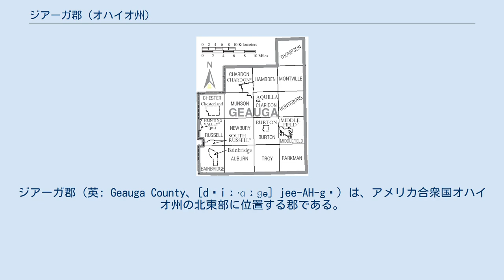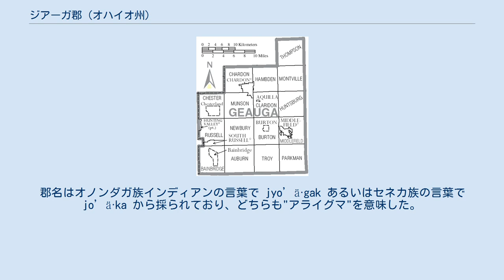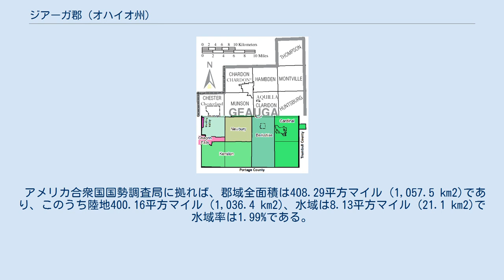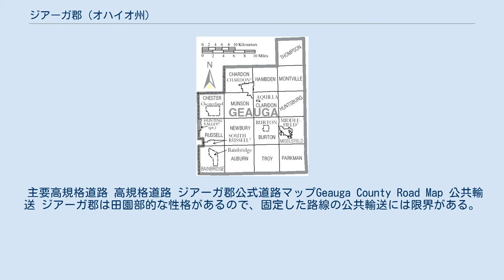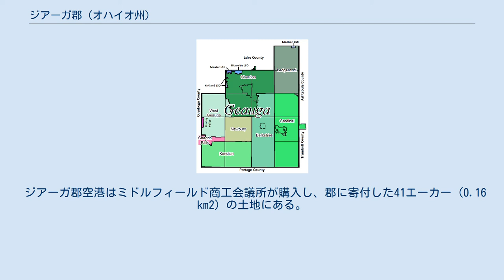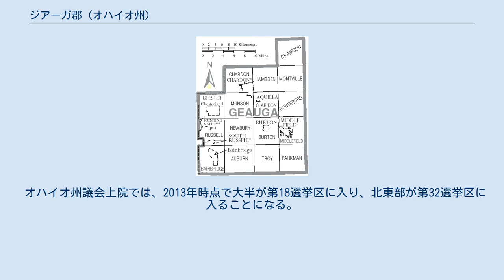ジアーガ郡 (オハイオ州)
ジアーガ郡（英: Geauga County、[dʒiːˈɑːɡə] jee-AH-gə）は、アメリカ合衆国オハイオ州の北東部に位置する郡である。
2010年国勢調査での人口は93,389人であり、2000年の90,895人から2.7%増加した。
郡庁所在地はチャードン市（人口5,148人）であり、同郡で人口最大の都市でもある。
 郡名はオノンダガ族あるいはセネカ族インディアンの言葉で"アライグマ"を意味している。
元々グランド川の名前だった。
2008年の雑誌フォーブスで、アメリカで子供育てる最良の場所の第4位に挙げられた。
 ジアーガ郡は、クリーブランド・イリリア・メンター大都市圏に属している。
 ジアーガ郡は1806年3月1日に、トランブル郡から分離し、コネチカット西部保留地2番目の郡として設立された。
郡名はオノンダガ族インディアンの言葉で jyo’ä·gak あるいはセネカ族の言葉で jo’ä·ka から採られており、どちらも"アライグマ"を意味した。
当初はグランド川の名前だった。
1808年、郡域からアシュタビューラ郡とカヤホガ郡が設立されて、小さくなった。
 1840年にも郡域からレイク郡が設立され、現在の領域が確定した。
1808年、トランブル郡出身の委員が裁判所の場所を決める手続きを始めた時に、郡庁所在地の場所に関する議論が始まった。
北側の郡区住民がチャンピオンの町を望み、それが1832年にはペインズビルに改名された。
南側の郡区住民は郡中央に郡庁を持ってくることを望み、チャードンと呼ばれるピーター・チャードン・ブルックスが寄付した土地がある強みを生かした。
1809年にチャードンが郡庁所在地に選ばれたが、議論が終わることはなかった。
その後の20年間で北部7郡区の人口増が南部16郡区のそれを上回ったことで、さらに議論に火をつけた。
1840年1月21日、北部7郡区およびカヤホガ郡のウィロウビー郡区を合わせてレイク郡を創設する請願書がオハイオ州議会下院に提出された。
シーバリー・フォードは反対意見を提出した。
レイク郡は1840年3月にオハイオ州議会により設立された。
新しく設立されたレイク郡には1つの郡を作るだけの広さが無かったので、北側の境界はエリー湖の水面下に入る土地までが含まれた。
 ジアーガ郡で最初の開拓地は1798年に作られたバートンだった。
ここにコネチカット州から3家族が入ってきた。
 ジアーガ郡の年間平均降水量は42インチ (1,067 mm) であり、オハイオ州北部では最多である。
場所によっては44インチ (1,118 mm) を超える所もある。
 ジアーガ郡の地形はイリノイ氷河とウィスコンシン氷河の作用によって急激な変化を受けており、河川による排水体系の変化、景色の変化、氷河性の堆積物に表れている。
エリー湖に流れ込む3つの河川の水源がジアーガ郡にある。
3つの河川とはカヤホガ川、チャグリン川、グランド川である。
3つともオハイオ州景観河川に指定されている。
 カヤホガ川東支流の水源はハムデン、クラリドン、バートン各郡区にある。
カヤホガ川西支流の水源はバートン郡区のポンド道路とラピッズ道路の交差点近くにある。
 チャグリン川東支流の水源はマンソン郡区のバス湖とチャードン市の南西隅にある。
ベインブリッジ郡区のマクファーランド・クリークは、郵便番号が同じなのでチャグリンフォールズと呼ばれることもあり、チャグリン川のオーロラ支流のさらに支流である。
 グランド川の水源はパークマン、トロイ各郡区にあり、またミドルフィールド郡区のスワイン・クリークである。
 郡内の水路の大半はエリー湖に流れ込むものだが、トロイ郡区のシルバー・クリークはオハイオ川の流域に属するマホニング川の西支流のさらに支流である。
オハイオ川はミシシッピ川最大の支流である。
ラッセル郡区にはもう1つのシルバー・クリークがあり、チャグリン川の東支流のさらに支流となっている。
 主要高規格道路 高規格道路 ジアーガ郡公式道路マップGeauga County Road Map 公共輸送 ジアーガ郡は田園部的な性格があるので、固定した路線の公共輸送には限界がある。...